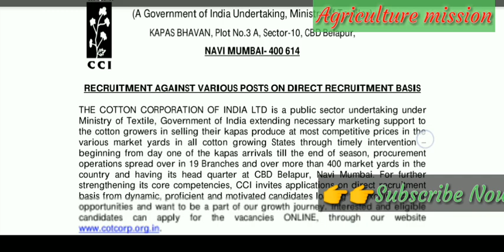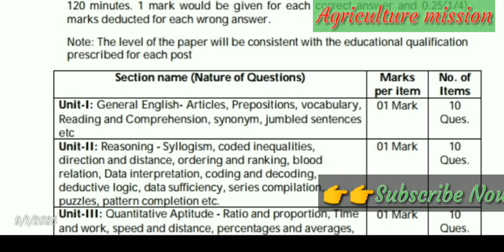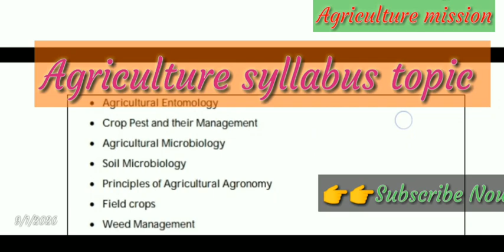Agriculture new vacancy 2020 / भारतीय कपास निगम लिमिटेड में नई भर्तियां 2020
Notification and अधिक जानकारी के लिए open the Site link